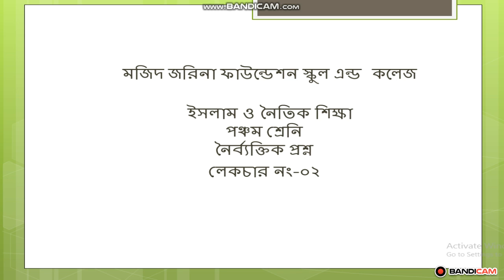Class 5th Religion Lec 02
শ্রেণি;৫ম
বিষয়:ইসলাম শিক্ষা(ET-1/MCQ-2)M
শিক্ষক:মেবীন আক্তার,প্রভাষক(রাষ্ট্রবিজ্ঞান)